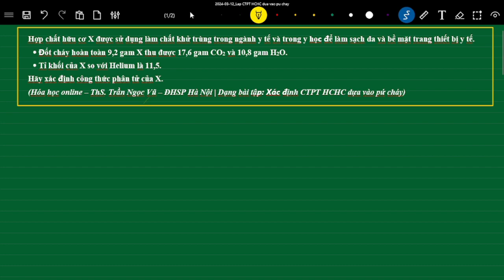Bài tập 1 - Lập CTPT HCHC dựa vào phản ứng cháy | Hóa học online - ThS. Trần Ngọc Vũ - ĐHSP Hà Nội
Bài tập 1 -  Lập CTPT HCHC dựa vào phản ứng đốt cháy  | Chuyên đề: Lập Công thức phân tử hợp chất hữu cơ | Hóa học online - ThS. Trần Ngọc Vũ - Đại Học Sư Phạm Hà Nội - Khóa 12.